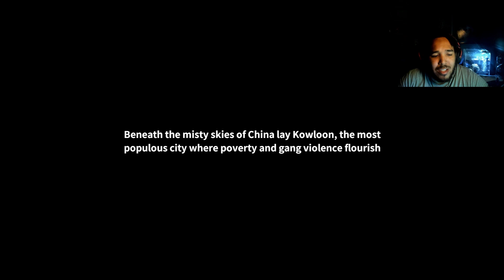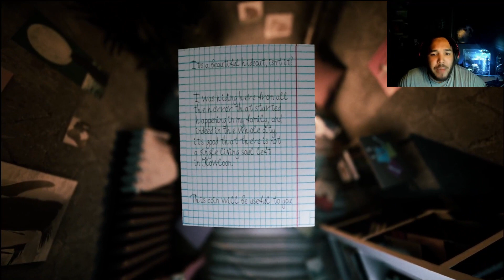THIS GAME ALMOST GAVE ME A HEART ATTACK!!!! | Welcome to Kowloon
I just wanted to find a place to live that wasn’t too expensive… instead I’m rooming with a crazy landlady who won’t let me leave. What are we gonna do?!